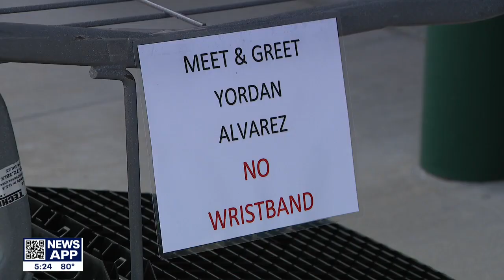Yordan Alvarez, Kyle Tucker, Cristain Javier meeting with fans Wednesday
Houston Astros World Series champions Yordan Alvarez, Cristian Javier, and Kyle Tucker meeting with fans across Houston Wednesday. FOX 26's Damali Keith has more.